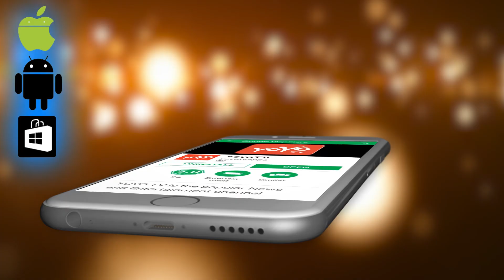IT Raids On Kannada Film Producers, Actors || ಐಟಿ ದಾಳಿ ನನಗೇನು ಆತಂಕವಿಲ್ಲ :ಕಿಚ್ಚ | YOYO Kannada News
I-T raids at residences of KGF actor Yash, Kiccha Sudeep, Puneeth Rajkumar and Shivanna

The Income Tax officials conducted raids at the residences of Rocking Star Yash, Kiccha Sudeep, Shivaraj Kumar, Puneeth Rajkumar and many other big names from Sandalwood on Thursday, January 3.

According to reports, the raids started early in the morning simultaneously at the offices and residences of leading actors and top producers. The I-T sleuths conducted raids at Yash's Kathreguppe residence and Hosakerahalli office, Puneeth Rajkumar's Sadashiva Nagar residence, Shivaraj Kumar's house in Manyata Tech Park, Rockline Venkatesh's Mahalakshmi Layout house and Vijay Kiragandur's Nagarabhavi residence.

Producer CR Manohar and leading producer-distributor Jayanna's house have also been raided.

Yash and Vijay Kiragandur are basking in the success of their blockbuster movie KGF, which has reportedly minted over Rs 100 crore at the worldwide box office. Whereas Puneeth Rajkumar and Rockline Venkatesh are gearing up for the release of their next biggie, Nata Sarvabhouma.

CR Manohar had funded Sudeep and Shivaraj Kumar's The Villain, one of the mega-budget movies released in 2018, while Jayanna is funding Shivanna's next movie Rustum.